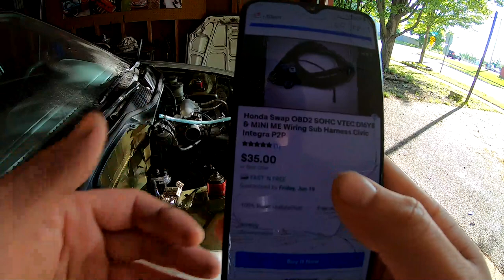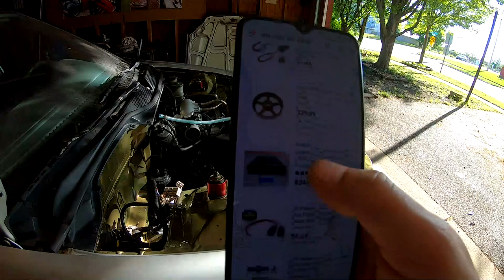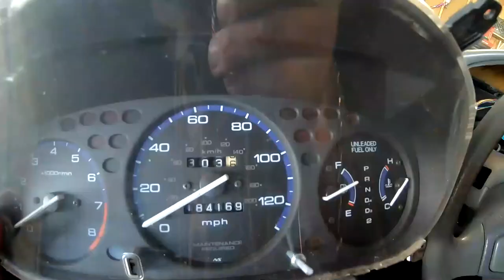500hp build D16y7 to D16y8 Intake Manifold swap step by step 3 wire to 2 wire aicv obd2b to obd2a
In this video I show you how to install a intake manifold step by step into your honda civic d16y7 to d16y8 I also show you how to wire your vtec oil pressure sensor, your vtec solenoid, and knock sensor, I also show how to wire your IACV (Idle Air Control Valve) from 3 wire to 2 wire and were to swap your wire in the ecu to make this work. we go from obd2b to obd2a. we also block the air injection ports on the manifold to make this work with jb weld, and finally we bypass aka Fool the ECU into thinking I have a CKF sensor (crank fluctuation sensor) what I call crank position sensor. this video is pretty detailed because this has to be done right the first time. hope this helps. In my next video I will crank this engine over and button things up such as boost pipes shooting timing and such. soon I will be making turbo noises.
FAN MAIL
WANT TO SPONSER ME  or SEND ME SOMETHING TO REVIEW. Wanna donate parts that are collecting dust in your garage for the civic build  send it to
Michael Feliciano
634 e state st
WANT TO DONATE TO THE CHANNEL TO CONTRIBUTE TO THE CIVIC BUILD or want to buy a sticker you can do it here just leave a memo with $5.00 on the paypal
 come follow the TURBO CIVIC BUILD

Budget List below of mods to the honda civic
ARP Headstuds
75mm Ycp pistons
Ebay Struts
Ebay wastegate
LETS GO... barbaslife Turbo civic